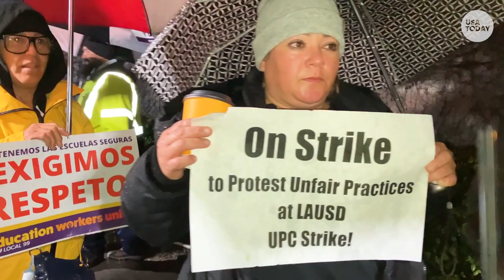LAUSD workers are on strike for better wages and benefits | USA TODAY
60,000 workers from the nation's second-largest school district are on strike, demanding better wages and benefits.

RELATED: America’s homeless: Street medicine teams in LA search for solutions to a crisis

The nation's second-largest school district shut its doors to 422,000 students Tuesday after more than 60,000 Los Angeles Unified School District employees – including school staff and teachers – made good on their promise to strike in response to a breakdown in contract negotiations.

District workers gathered outside schools and a bus yard with signs early Tuesday reading "RESPECT US!" and umbrellas, as another atmospheric river dumped rain on Los Angeles.

“This is what solidarity looks like right here,” said Max Arias, executive director of SEIU Local 99, which represents the striking bus drivers, custodians, cafeteria employees, campus security and teaching assistants. Passing drivers blasted horns in support as he spoke at a news conference outside Robert F. Kennedy Community Schools. Arias said LAUSD failed to bargain in good faith, instead subjecting workers to “stress and harassment.”